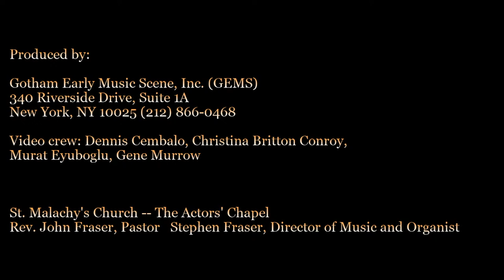Jonathan Salamon – Beyond the Canon: Pachelbel's Keyboard Music on Harpsichord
Jonathan Salamon ~ harpsichord

Johann Pachelbel is celebrated for his piece Canon in D, which has become an icon of Baroque music and a phenomenon in the modern musical vernacular. Discover more of Johann Pachelbel through a harpsichord concert featuring some of his most brilliant keyboard works. The program concludes with an improvisation on the timeless bassline from Canon in D, inspired by Pachelbel.

0:00 Ciaconna in D Major, P. 40 (Johann Pachelbel (1653–1706))
10:05 Remarks
16:02 Aria and Six Variations in A minor, P. 197 (Johann Pachelbel (1653–1706))
  from Hexachordum Apollinis (1699)
22:52 Suite in B minor, P. 448 (Johann Pachelbel (1653–1706))
31:53 Suite in F# minor, P. 439 (Johann Pachelbel (1653–1706))
38:47 Fugue in G Major, P. 137 (Johann Pachelbel (1653–1706))
Fugue in D Major, P. 133 (Johann Pachelbel (1653–1706))
43:24 Improvisation on Pachelbel's “Romanesca” bass in D Major